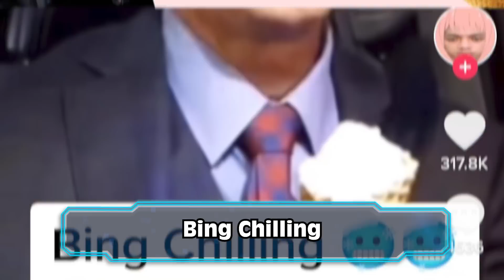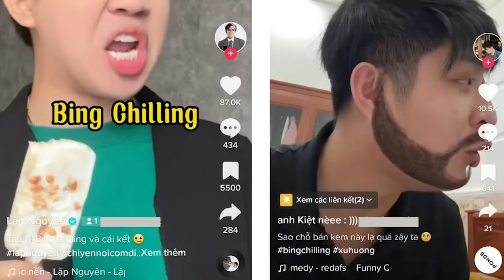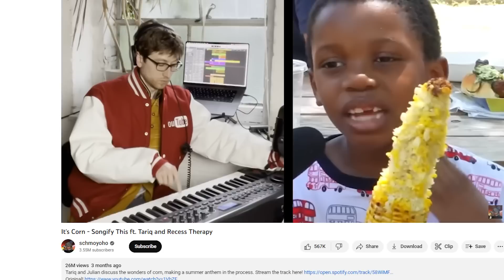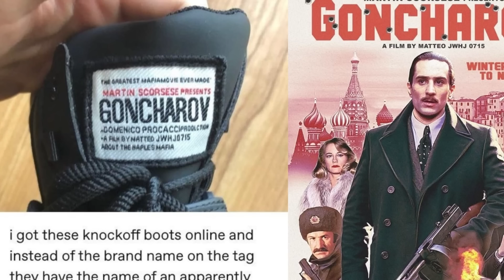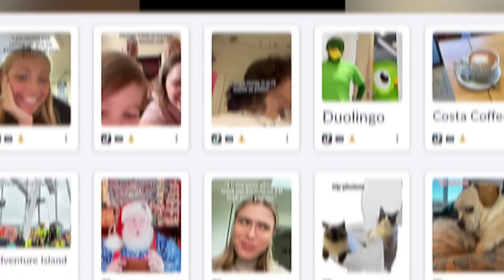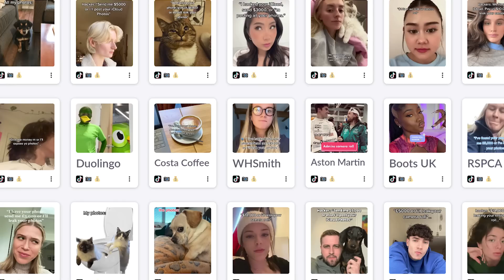Top 10 Weirdest TikTok Trends That Went VIRAL In 2022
TikTok is known for its ever-changing challenges and constant unpredictability, so much so that it can be hard to keep up with. Whether it’s dance challenges, crazy food trends, or memes, Tiktok is a wildly entertaining place that manages to keep you watching. There have been so many outlandish trends that have come and gone this year, so we’ve included some of the most popular ones on this list. These are the Top 10 Strangest TikTok Trends That Went VIRAL In 2022

Time Codes:
0:00- Intro
0:38- Bing Chilling
2:00- Napkin Challenge
3:20- Butter Boards
4:24- Picasso Trend
5:47- Chrissy Wake Up
7:04- Negroni Sbagliato
8:19- The Corn Song
9:42- Wednesday Dance
11:01- Goncharov
12:32- Leak Your Photos Trend

PRODUCER & FILMED BY:
Chris Stiuso